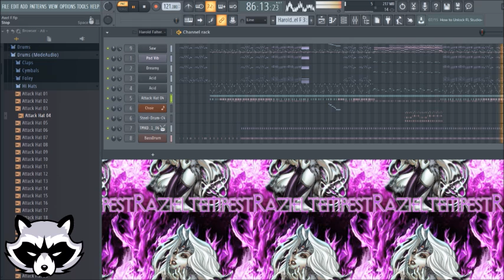recreation of Harold Faltermeyer's AxelF